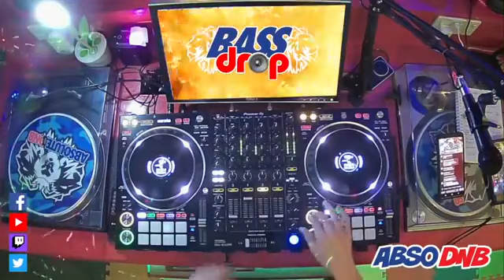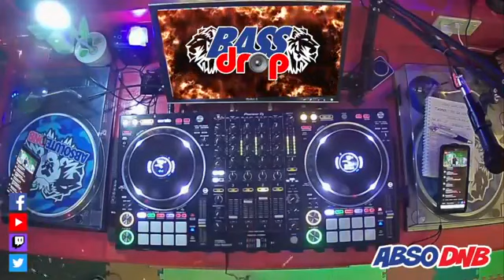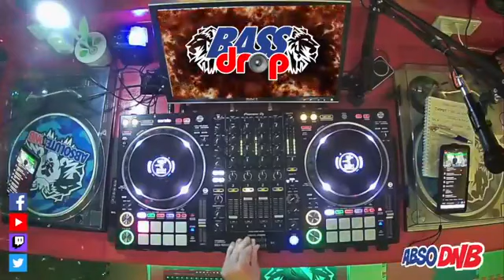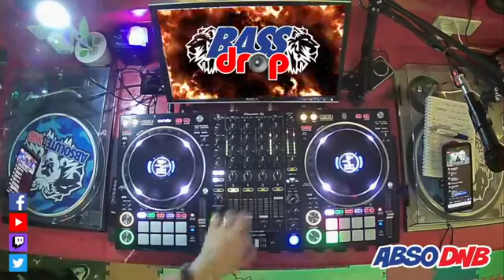Bassdrop NYE Sessions - Abso DnB 18.11.21